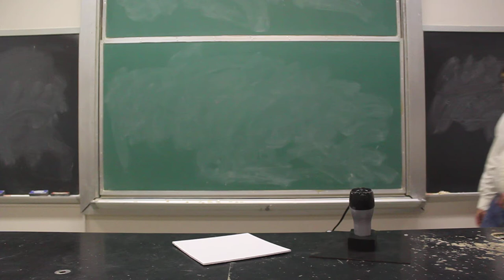Plate Bernoulli 2